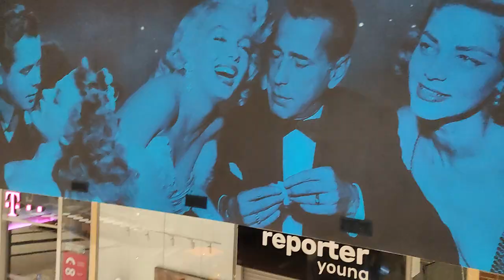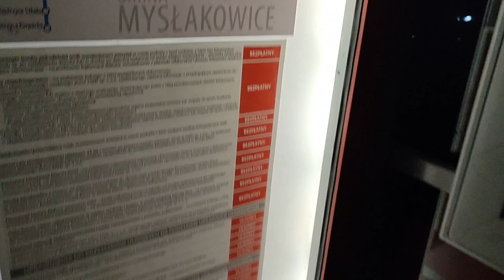🪲🦸‍♂️ "BLUE BEETLE" 📽️ czyli Axis Libris wraca z kina 🍿 + night walk vlog 🌃🚶‍♀️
Czy ten film od DC będzie zrozumiały dla kogoś, kto w życiu nie czytał żadnych komiksów o tym bohaterze? Czy jest to film podobny do Marvela, czy może do innej franczyzy?

Przepraszam za ten stukający dźwięk, nie mam pojęcia skąd się wziął. Mam nadzieję, że to zanieczyszczenie nie będzie dla Was zbyt denerwujące :)